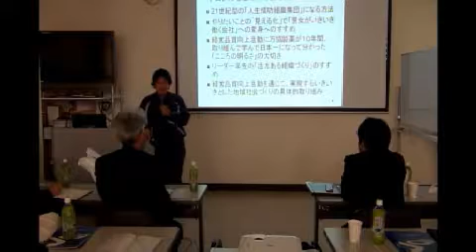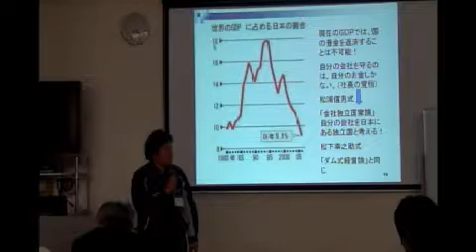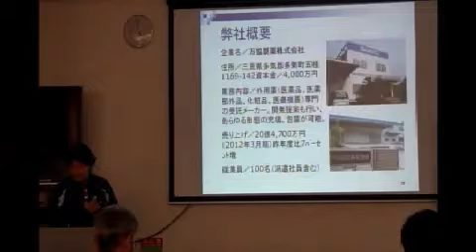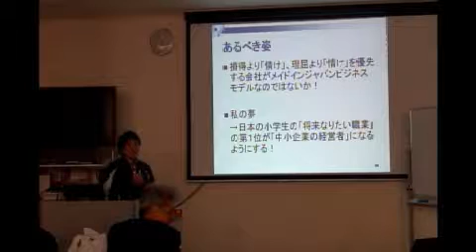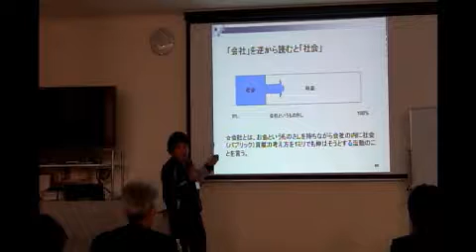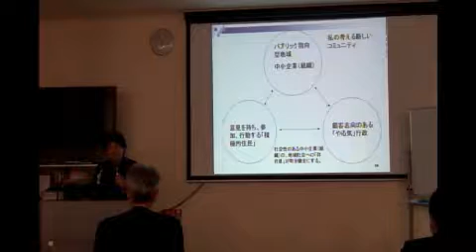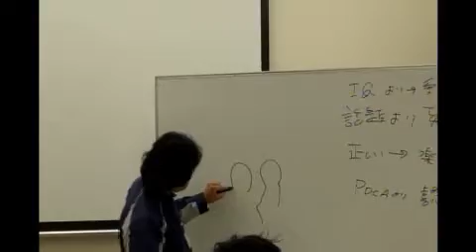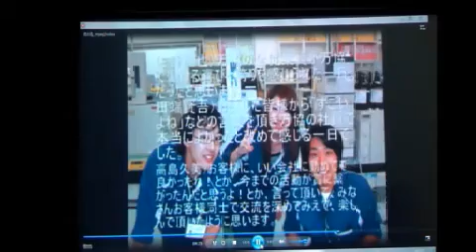リアマツ講演 デンソー様社内ベンチマーク講演2012/5/17